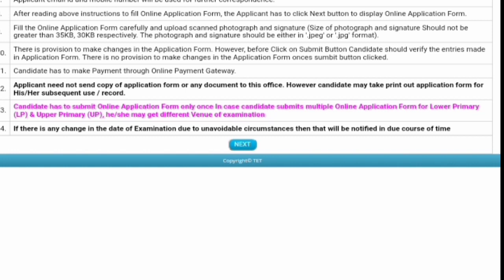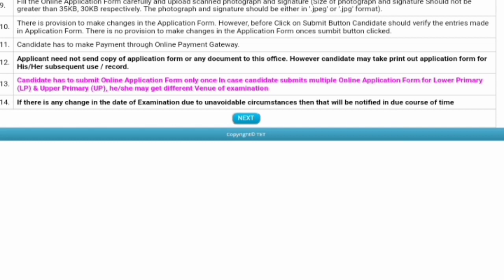How to apply for Assam tet LP and UP?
In this video i have shared with you that how we should apply for LP and UP Assam tet 2019. We should apply for both LP and UP together otherwise we may face some problem regarding exam centre.